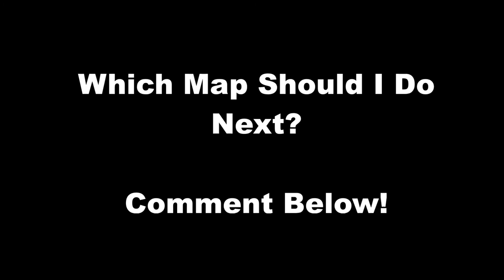Best Drone Spots On Bank?! - Rainbow Six Siege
Hey welcome to my new channel! i havent posted anything on youtube before so hope this is`nt too bad.

if you want me too find some cool spots on any other maps. comment them down below

any feedback would be nice :)